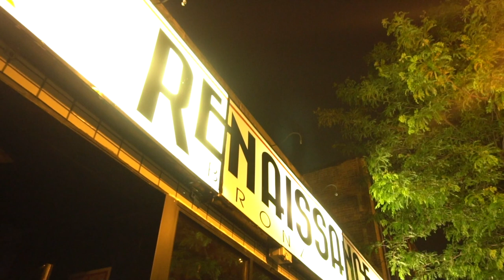Berg RedStar - Shottas / Friday Performance Directed By ChiMarley Visuals